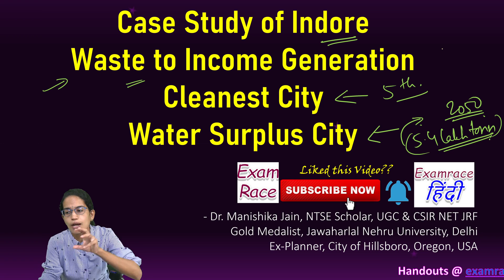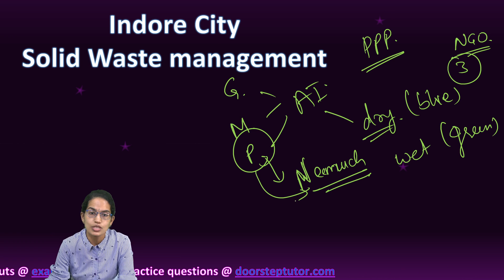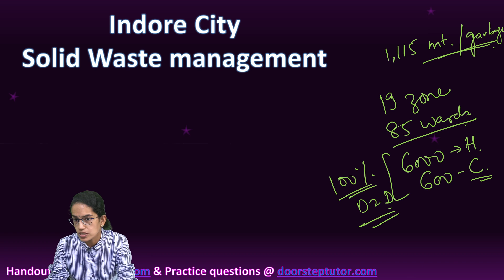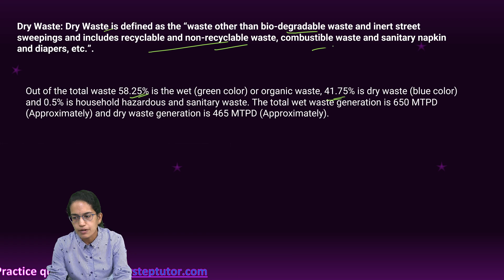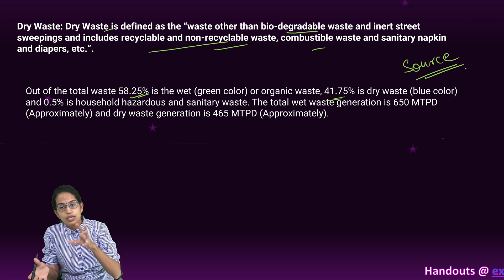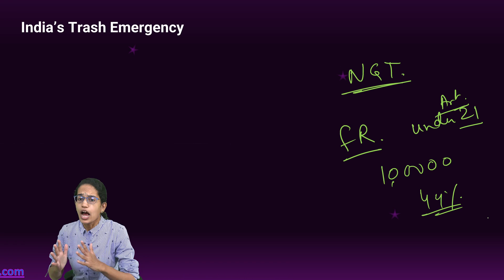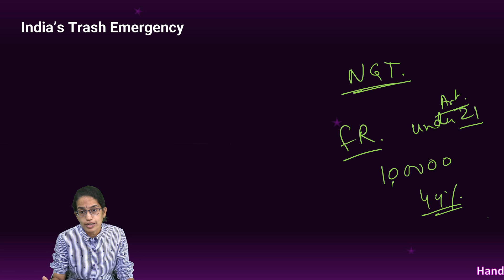Case Study of Indore: Waste to Income Generation, Cleanest City, Water Surplus City | Answer Writing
The success of Indore’s urban solid waste management shows that urban India can clean up if municipal bodies, NGOs, private companies and citizens come together. This is urgent as India will, by 2050, generate 3.5 times – over 543,200 tonnes or 54,320 truckloads – of the solid waste it produces today, the World Bank estimated in 2018.
A mobile composting van near the street food market, 56 Dukaan. All food outlets separate food waste and give it to the Swaha, the company operating this decentralised composter. It is cheaper and more hygienic to process waste near the source of waste production, as fewer people are exposed to the waste. It is also more environmentally sustainable. Indore is trying to set up mobile composting machines, like the one used in the market, near all bulk waste producers such as hotels and residential apartment buildings.
Across Indore, on average, Swaha collects about 8-10 tonnes of compostable waste daily.

Indore today generates over 1,115 MT of garbage a day and all of it is collected from the source whether it is a household or commercial establishment. The door-to-door service was started in January 2016 as a pilot projects in two of the 84 wards in the city. It took almost a year to achieve 100% door-to-door garbage collection. Indore through its commendable collaborative efforts has achieved segregation of waste at source at 100% of its household’s and commercial units.
Indore has been divided into 19 zones and 85 wards. Each ward has on an average 6,000 households and 600 commercial establishments (part of 88 notified commercial areas). Indore ensures the 100% coverage of wards through its door to door collection system.
The door to door collection is done through the use of partitioned vehicles. There are three separate collection bins for wet, dry and domestic hazardous waste in each tipper. These tippers carry the waste from households to the transfer station, from where the waste is transported to the trenching ground in hook loaders. All vehicles used in the collection and transportation system are monitored by a GPS enabled tracking system. The GPS system is constantly monitored by the monitoring cell. Any route deviations by particular drivers are penalized and multiple deviations is also grounds for termination.
The wet waste from the domestic generators is collected through the Door to Door Collection System. The door to door collection system has been deployed by IMC to collect the waste from domestic generators and commercial areas in Indore. The waste is collected through partitioned vehicles known as ‘Tippers’ and transported to the Garbage Transfer Stations for secondary collection.
The Weighment Bridge facility is established at the central processing plant. This is the first point of interaction for all the vehicles incoming at the plant. This is a computerized facility where the weight of all the wet waste that is being collected by the door to door collection and the bulk collection system is brought to be weighed before it can move to the processing plant.
The wet waste is processed in two ways i.e. Central Processing Plant & at Decentralized Waste Processing Units. All the wet waste of the bulk generators (50 kg and above) is processed at their premises, so this waste is not processed at the central processing plant. The wet waste from the GTS (D2D Collection) and semi bulk collection (25 to 100 kg) is transported to the central wet waste processing plant, where it is processed into compost.